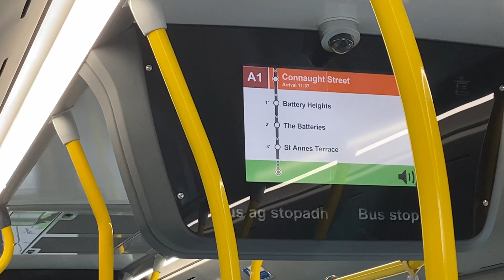222-WH-809, (Alexander Dennis Enviro 200EV), Bus Eireann EA 2, Athlone